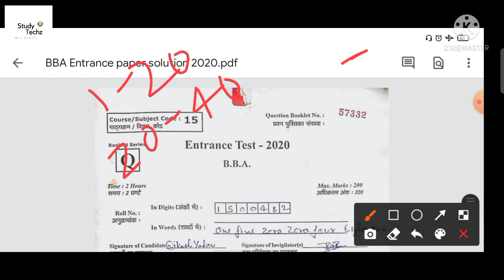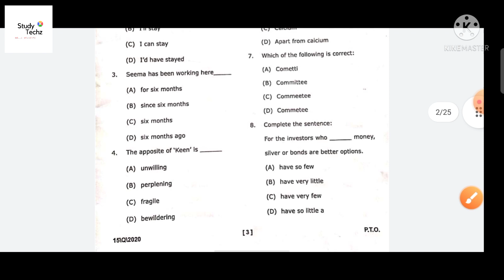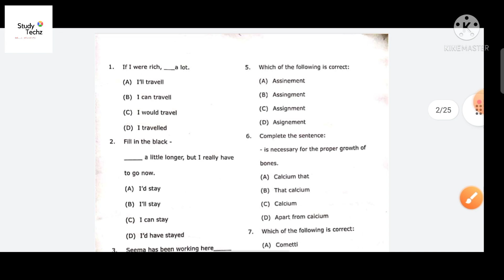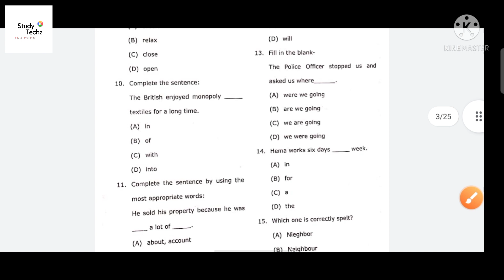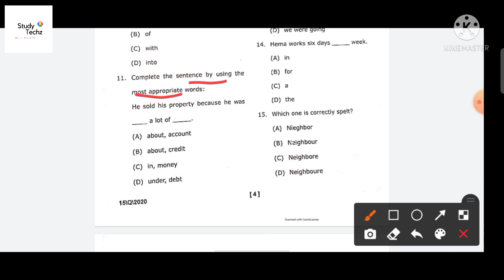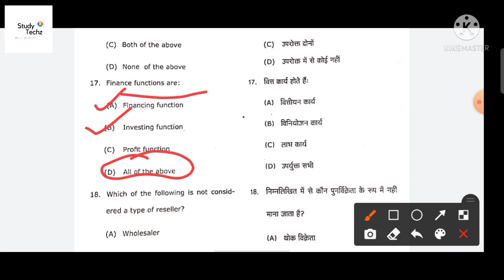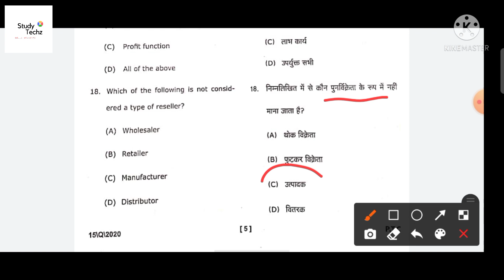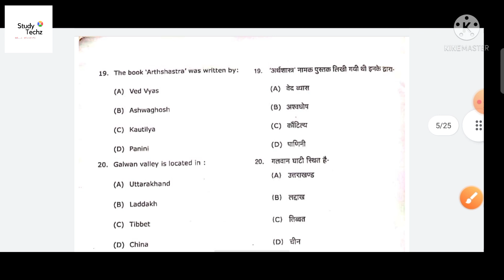BBA Entrance Paper Solution | BBA entrance paper pdf download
bba entrance paper solution